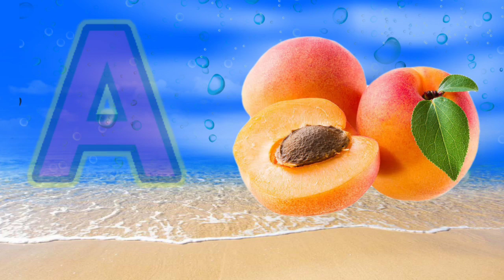a for apricot b for ball, abcd song, english alphabets, a se anar, vowels and consonants part_2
Hello friends... 🥰🥰

A for apple b for ball,abcd,ABC alphabet song,with image,ABCD,Phonics sounds with image

We always make videos to teach kids in different ways. We try to teach them in easy and funny way.

We also provides these type of content...
English :-

Kindergarten English,English for kg, Learn English in easy way,English phonetic sounds,English alphabets,English alphabets with words,Learn English alphabets easy,
Abc song , abcd, a for apple, English rhymes, English phonics,

Hindi :-

अ से अनार, आ से आम, a se anar, aa se aam, क से कबूतर, k se kabutar, अ से ज्ञ तक song, अ से ज्ञ तक वर्णमाला, अ से ज्ञ तक english, अ से ज्ञानी तक अनाराम, अ से ज्ञ, अ से ज्ञ तक लिखना, अ से ज्ञ तक वर्णमाला in english, अ आ इ ई उ ऊ ए ऐ ओ औ, rhymes, Hindi varnmala, हिंदी वर्णमाला, a se gya tak, A aa i, hindi alphabets,

Maths

Counting, tables, mathematical Operations

On our channel, children are taught in a new way with fun and play so that they can gain knowledge with entertainment. This is the first learning of Hindi, English and mathematics, along with poems, stories and other videos of entertaining many children so that the child can learn and gain general knowledge.